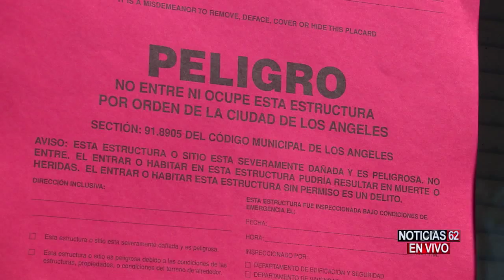Pavoroso incendio en el Centro de Los Angeles-Noticias 62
OTRO PAVOROSO INCENDIO EN EL CENTRO DE LOS ANGELES ARRASÓ CON TODO LO QUE ENCUENTRÓ A SU PASO